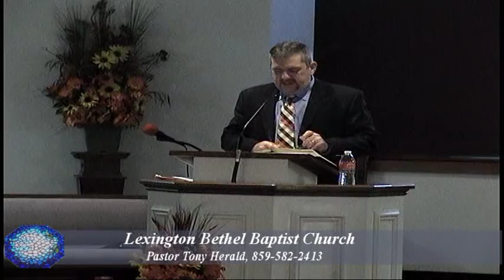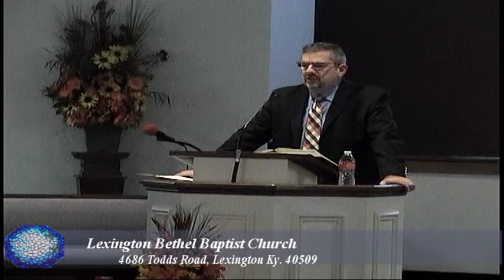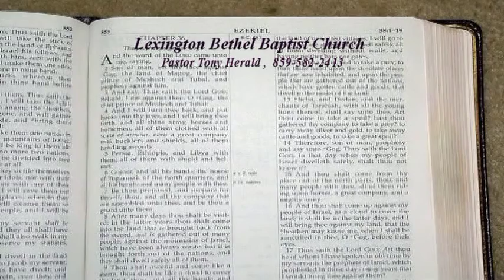"Our Shepherd, His Sheep, John 10"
Brother Philip Jeffries filling in for Pastor Tony Herald